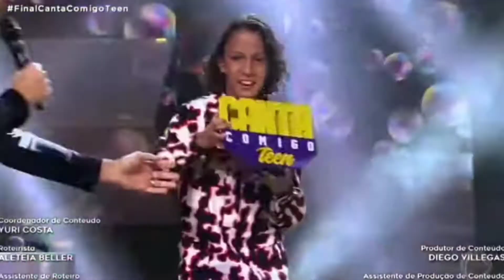MARANHENSE EMMANUEL FERRARO É CAMPEÃO DO CANTA COMIGO TEEN